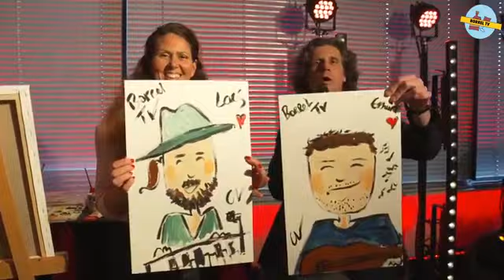Borrel TV aflevering 2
Borrel TV in barre tijden brengen wij de gezelligheid bij jou thuis!